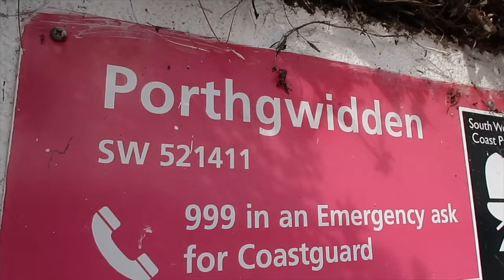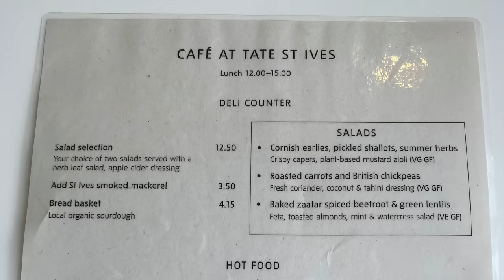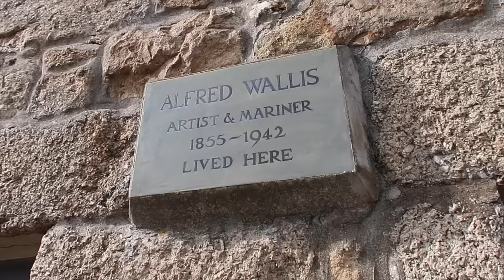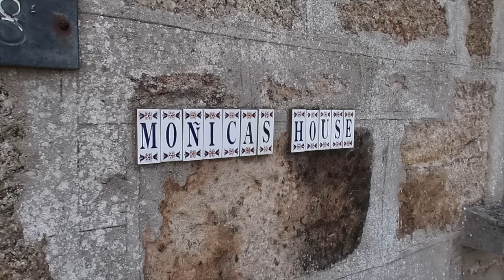Should YOU Visit St Ives Cornwall? - Is it worth visiting?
Hello! Here are some things to do in St Ives

We went to St Ives at the very end of September 2023 to find out if it was worth visiting slightly out of season. In the UK, two thirds of people take a holiday in July and August. This corresponds with school summer holidays. But what happens when there are not as many tourists? Does St Ives remain a good venue for a break? Is there still a good vibe to the town?

We explore the beaches and town to take a look at what is open and on offer to the tourist after the majority have gone home. There were still lots of tourists mingling and mouching around town, enjoying the late September sunshine. In fact more than we expected. The afternoon was chilled, charming and enchanting. We had a great time!

Unfortunately we cannot answer comments coming in more than a week after the publishing date of the video.

Frequently asked questions:
Do we do meet ups?
We regularly receive requests to meet up from viewers and subscribers, but unfortunately we do not have availability to be able to do this.

The channel is a very time consuming hobby, fitted around our employment and family commitments. Setting aside time for meet ups, means that we are not able to film and edit our weekly videos that you love to watch.

If you happen to bump into us while out and about, we will be more than happy to have a quick chat!

Sarah and Andrew